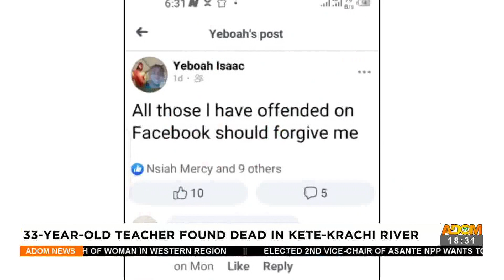33-year-old Teacher found dead in Kete-krachi River – Adom TV News (2-6-22)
33-year-old Teacher found dead in Kete-krachi River – Adom TV News (2-6-22)